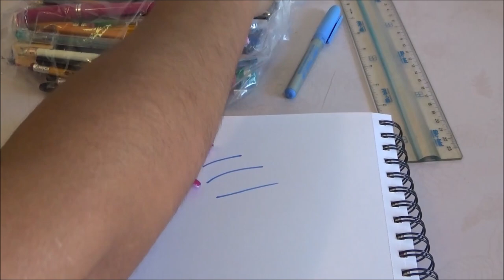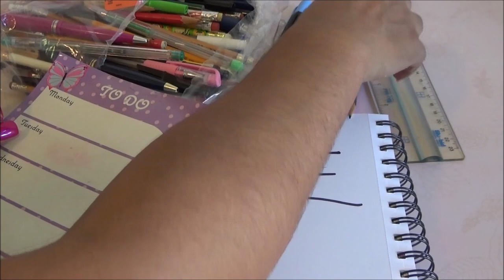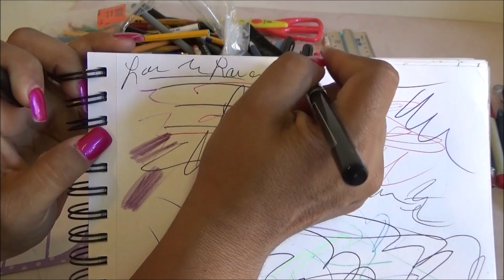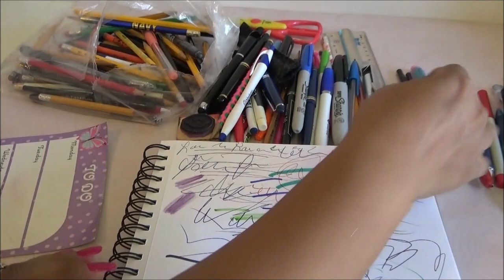Abriendo Bolsitas de utiles con Laurita: Septiembre 2023